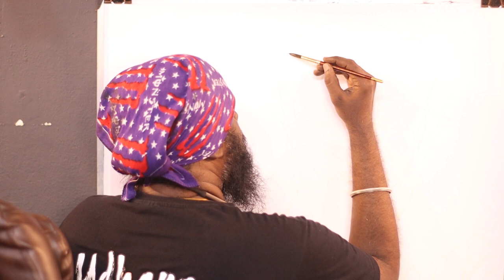How to Draw Sasi Kumar |Film Director | Kollywood Actor |- Udhaya Speed Painting